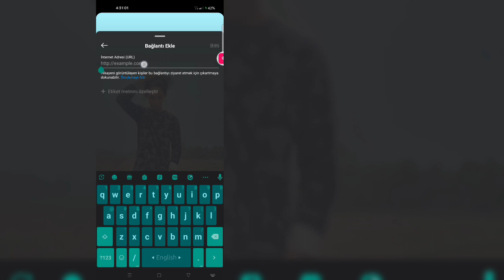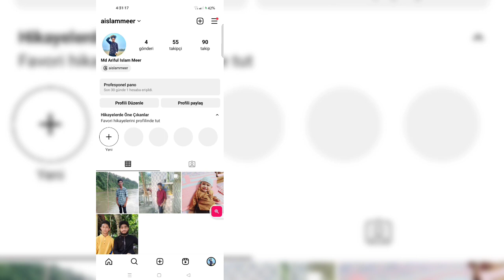Size NGL Mesajlarını Kimin Gönderdiğini ÜCRETSİZ Nasıl Görebilirsiniz || Yeni Süreç 2024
Bugün size kimin mesaj gönderdiğini nasıl göreceğinizi göstereceğim Ngl |  NGL anonim mesajını ücretsiz olarak nasıl görebilirim?  ücretsiz ngl uygulaması.  Ngl'ye kimin mesaj gönderdiğini nasıl göreceğinizi öğrenmek için bu videoyu izleyin |  NGL anonim mesajını ücretsiz olarak nasıl görebilirim?  ücretsiz ngl uygulaması

 Ngl'ye kimin mesaj gönderdiğini nasıl göreceğinizi öğrenin |  NGL anonim mesajını ücretsiz olarak nasıl görebilirim?  ücretsiz ngl uygulaması